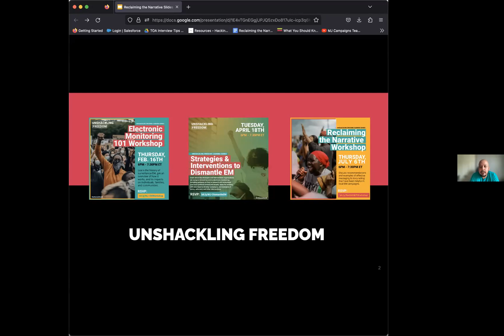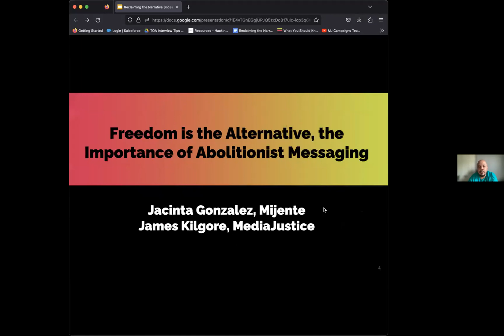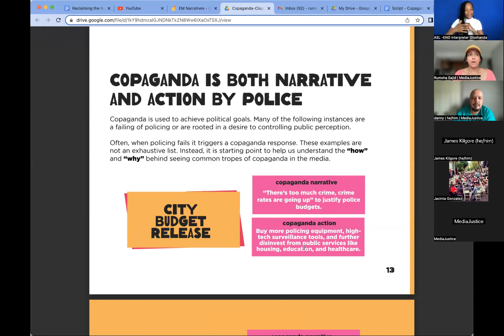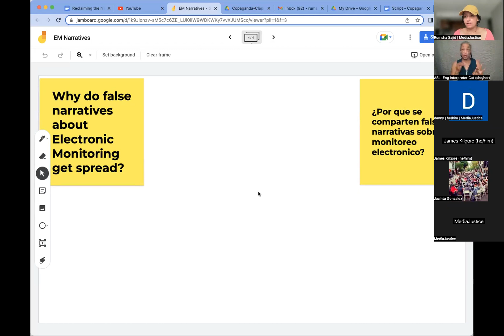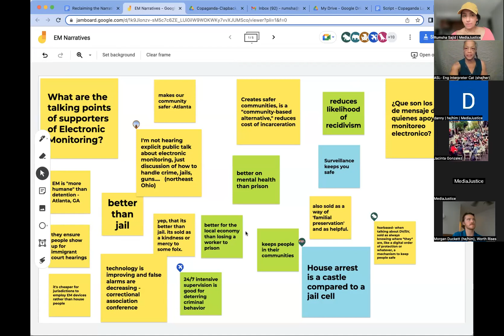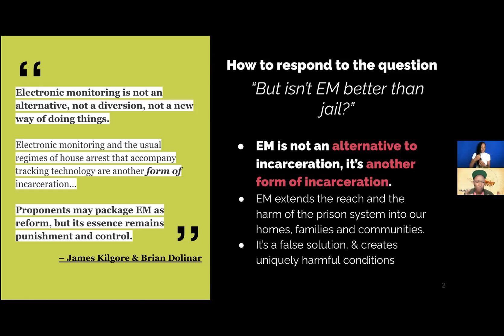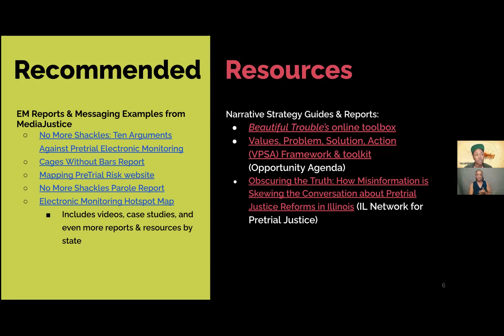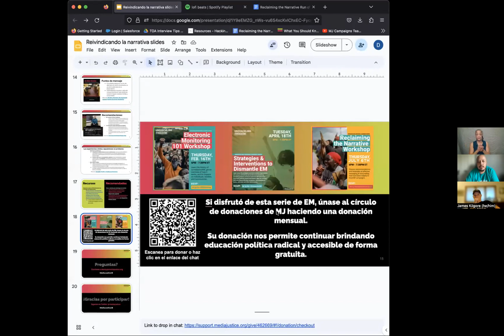(English) Unshackling Freedom Learning Series: Reclaiming the Narrative Workshop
During this workshop we’ll identify narrative challenges in our work and discuss recommendations and examples of effective messaging & storytelling that have been helpful in local EM campaigns.
Throughout this series, our partners will have the opportunity to learn from our Unshackling Freedom Squad - a group of campaign partners who will be sharing their expertise to advise ongoing and new campaigns against electronic monitoring. Join us in our mission to bring together the community to fight against the harms of electronic monitoring!
Durante este taller, identificaremos desafíos de narrativa en nuestro trabajo y discutiremos recomendaciones y ejemplos de mensajes efectivos y narrativas que han sido útiles en campañas locales contra el monitoreo electrónico.
A lo largo de esta serie, tendrán la oportunidad de aprender de nuestro equipo Desatando Libertad, un grupo de colaboradores de la campaña que compartirán su experiencia para asesorar campañas nuevas y en curso contra el monitoreo electrónico. ¡Únete a nosotres en nuestra misión de unir a la comunidad para luchar contra los daños del monitoreo electrónico!